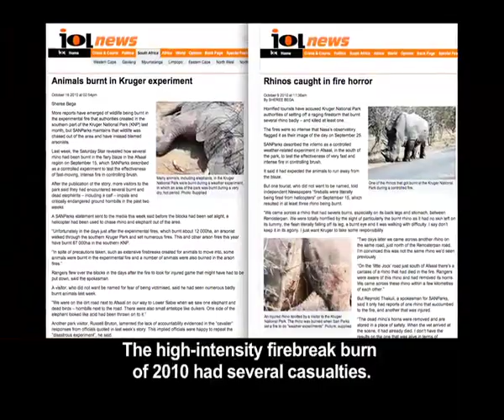Science of Fire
Fires are a natural part of the savannah ecosystem as they maintain the balance between trees and grasses and the animals that survive off them. In a place like the Kruger Park, fire management is a hot topic as fires need to be managed carefully to achieve the desired outcome of high levels of biodiversity. Bonne visits the Kruger to see how the science of fire management is studied and practiced. With the increase in CO2 levels in our atmosphere, woody plants such as trees and shrubs have been outcompeting grasses. This is threatening to disrupt the savannah ecosystem by displacing species like cheetah, tsessebe, roan antelope and wild dog that prefer wide-open areas. To prevent the Kruger from becoming a monoculture of thick bush, management have been testing a high intensity burn technique, which will hopefully kill off woody plants and other alien invasive species by creating very hot fires but under less dangerous conditions than in the past. The new technique is causing sparks amongst scientists and management alike.